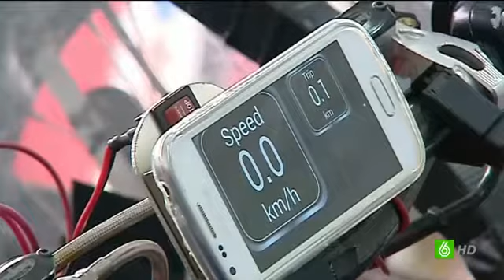Eco Shell Marathon Valencia circuito "Ricardo Tormo"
Noticia emitida en La Sexta el 30 de marzo de 2014 sobre la competición Eco Shell Marathon celebrada en el circuito "Ricardo Tormo" de Cheste, con la participación del equipo IDF Eco Marathon del Campus de Alcoy de la UPV.